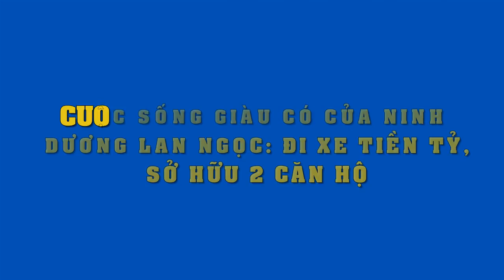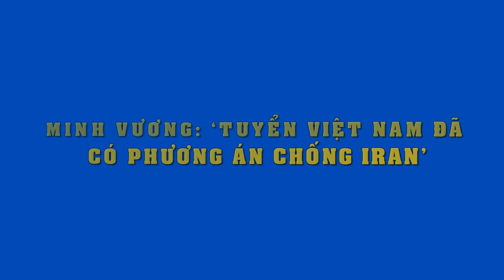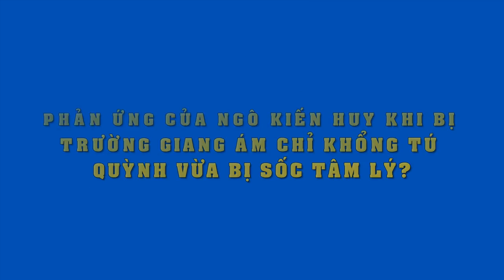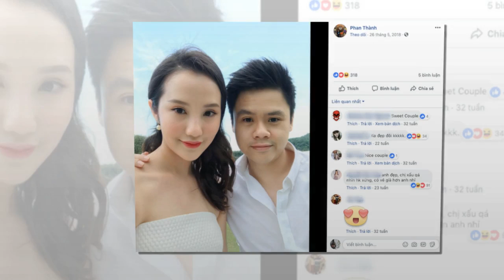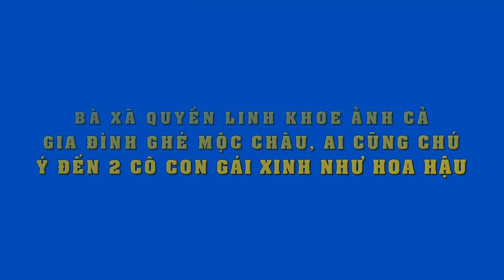Xinh đẹp tài năng,Ninh Dương Lan Ngọc có cuộc sống giàu có xa hoa khiến ai cũng ngưỡng mộ